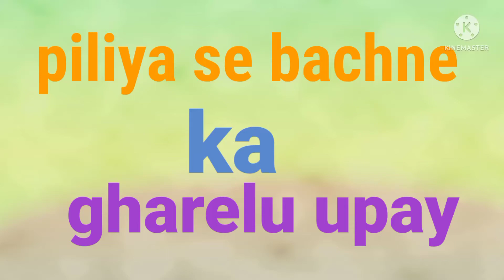पीलिया का रामबाण घरेलू उपाय। piliya ke ayurvedic dawai